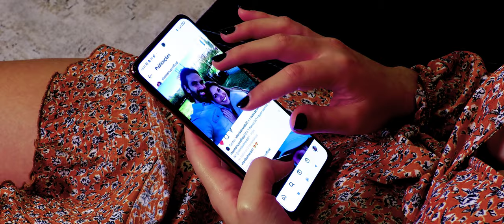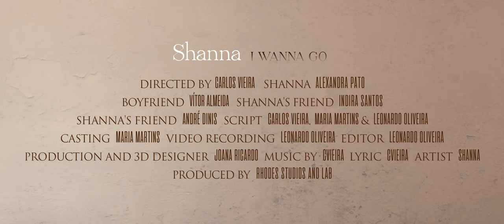Shanna - I Wanna Go (Official Video)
"I Wanna Go" by @shannaoficial

Lyrics:

O dia começa, sei tudo o que dei.
A vida respira, sem te ter all day.
Por mais que queira ficar, eu estou em outro lugar,
I runaway so far, dedicated and exemplary.
Hey! You never break e eu sei,
Tu nunca quebras e eu quebrei.

Chorus

Baby, I wanna go.
Hey, hey, wanna go.
Baby I told you so
Hey, Hey, told you so
Baby, let it go
Hey, Hey, let it go
Baby, I break you off
Hey hey, break you off.

Segue o teu rumo, vai ficar tudo bem.
Pega no que tens e entrega a alguém.
Por mais que queiras explicar, eu estou noutro lugar
I runway so far, dedicated and exemplary.

Chorus

Bridge

You say, stay forever, stay forever, stay forever!

Chorus

Credits:

Directed by: Carlos Vieira
Producer: Maria Martins
Artist: Shanna
Actor: Vítor de Almeida
Shanna's Friends: Indira Santos and André Dinis
Script by: Carlos Vieira, Maria Martins and Leonardo Oliveira
Casting: Maria Martins
Video Recording: Leonardo Oliveira
Editor: Leonardo Oliveira
Production and 3D Designer: Joana Ricardo
Lyrics: CVIEIRA

Recorded, Mixed and Mastered at Rhodes Studios and Lab (rhodestudiosandlab.com), in Lisbon, Portugal

Videoclip produced by Rhodes Pictures (rhodespictures.pt) in Lisbon, Portugal

Videoclip by Shanna performing I Wanna Go